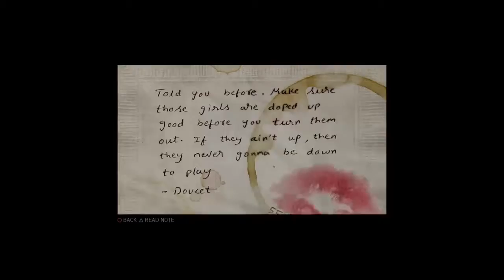Mafia 3 gameplay